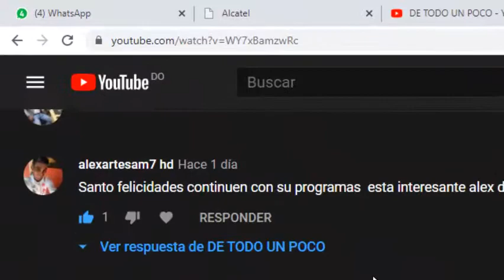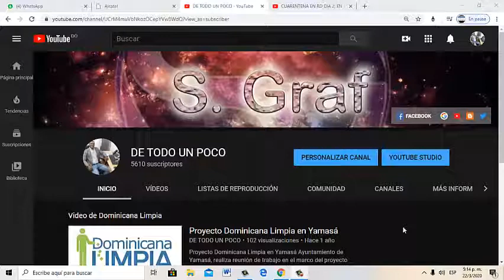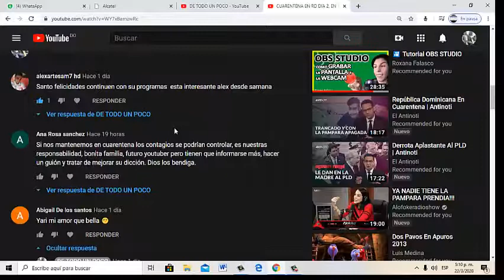CUARENTEMA DIA 4 SITUACION DE ESPAÑA FRETE AL COVI 19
Respondimos los comentarios de días anterior, Gracias a Leonado Reyes periodista Dominicano recidente en España que me vio un informe de la situación de España con el covi 19.